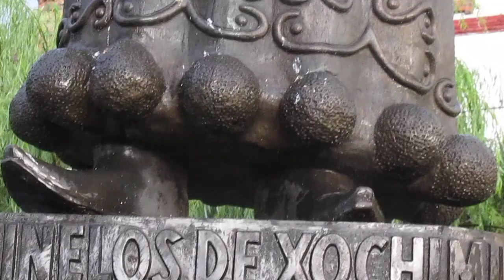Los Chinelos de Xochimilco...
Un monumento en el corazón de esta alcaldía. Fe, devoción y amor por las tradiciones.

Vivir bien Abundancia Imán del dinero Prosperidad Imán de la salud Dios siempre provee Bendiciones Imán de la riqueza Jesús es mi pastor Espada de Luz Tlazocamati Palmera botella Axolotl Fortuna Flujo constante Amor y paz Sanación emocional Suelto y confío Ometeotl Gracias Namaste